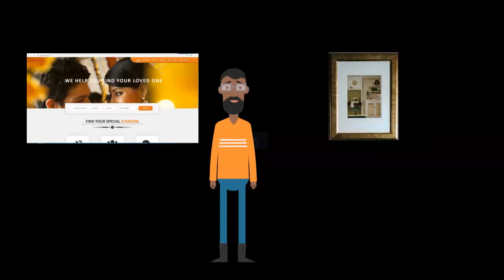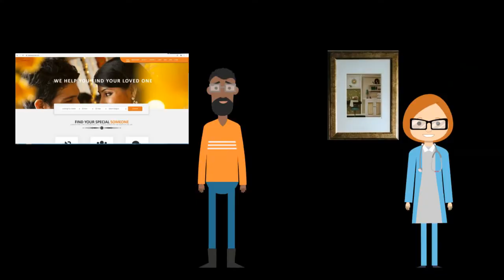Expectations or compatibility ???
It is wiser to find a compatible partner than a perfect partner.